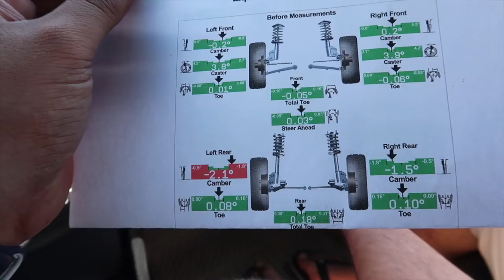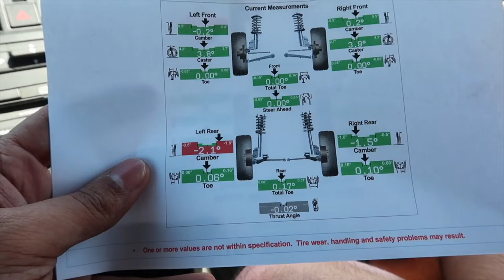السيارة جاهزة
انستغرام Instagram